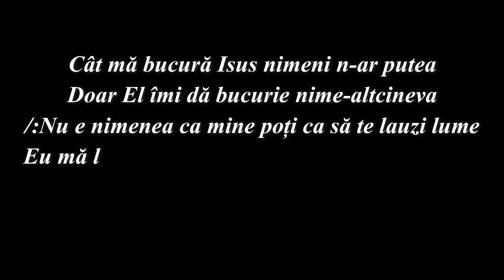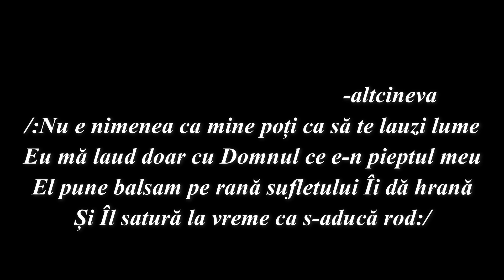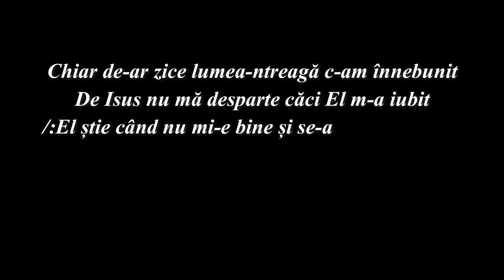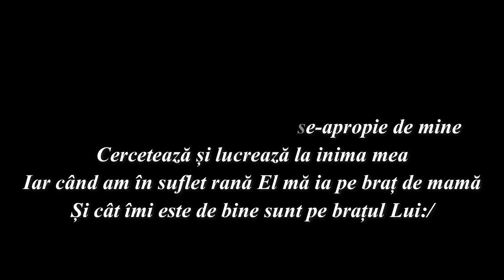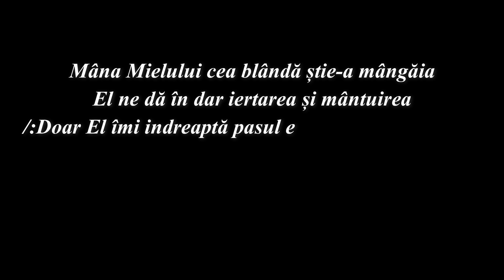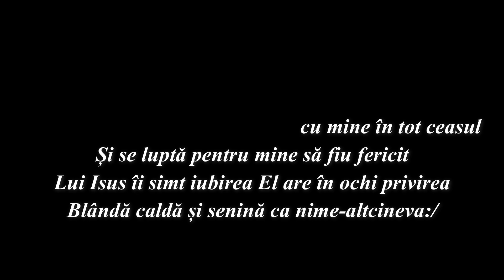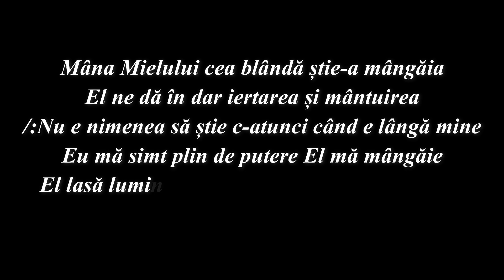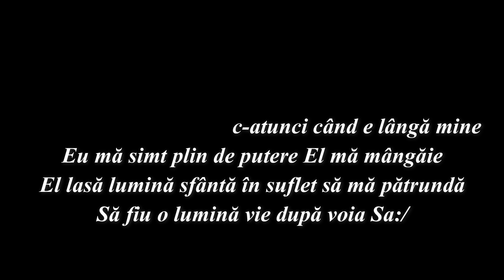NEGATIV - CAT MA BUCURA ISUS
VERSURI:
Cât mă bucură Isus nimeni n-ar putea
Doar El îmi dă bucurie nime-altcineva
/:Nu e nimenea ca mine poți ca să te lauzi lume
Eu mă laud doar cu Domnul ce e-n pieptul meu
El pune balsam pe rană sufletului Îi dă hrană
Și Îl satură la vreme ca s-aducă rod:/

Chiar de-ar zice lumea-ntreagă c-am înnebunit
De Isus nu mă desparte căci El m-a iubit
/:El știe când nu mi-e bine și se-apropie de mine
Cercetează și lucrează la inima mea
Iar când am în suflet rană El mă ia pe braț de mamă
Și cât îmi este de bine sunt pe brațul Lui:/

Mâna Mielului cea blândă știe-a mângăia
El ne dă în dar iertarea și mântuirea
/:Doar El îmi indreaptă pasul e cu mine în tot ceasul
Și se luptă pentru mine să fiu fericit
Lui Isus îi simt iubirea El are în ochi privirea
Blândă caldă și senină ca nime-altcineva:/

/:Nu e nimenea să știe c-atunci când e lângă mine
Eu mă simt plin de putere El mă mângăie
El lasă lumină sfântă în suflet să mă pătrundă
Să fiu o lumină vie după voia Sa:/